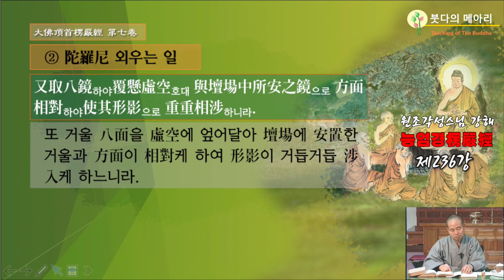각성스님 강해_능엄경 제236강 / 능엄주 다라니를 외우는 일, 형영形影이 거듭거듭 섭입涉入케 하느니라.